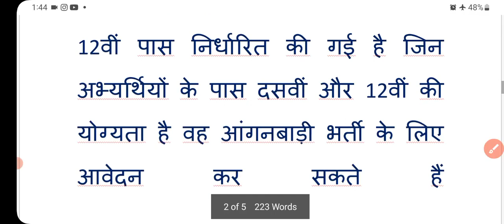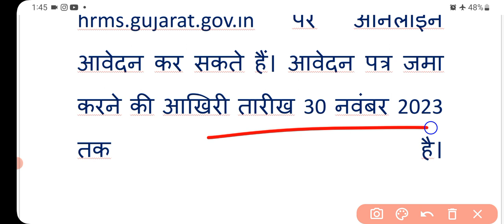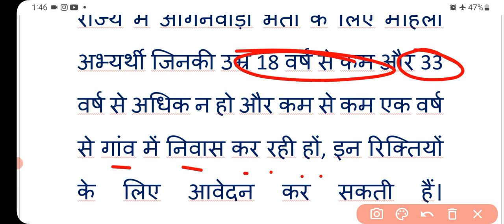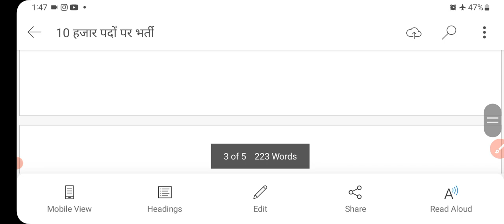anganwadi bharti 2023: 10 हजार पदों पर आंगनवाड़ी भर्ती आवेदन शुरू | anganwadi vacancy | icds